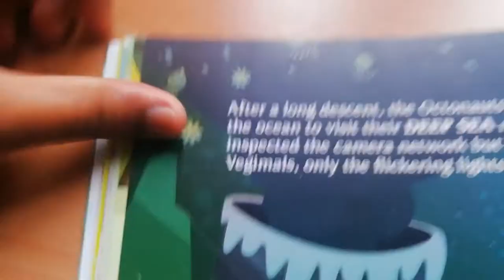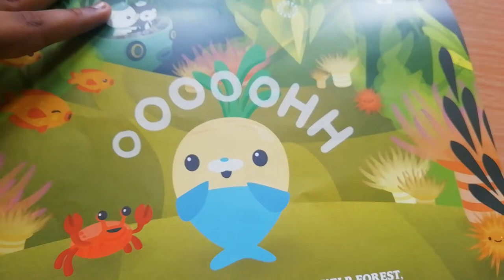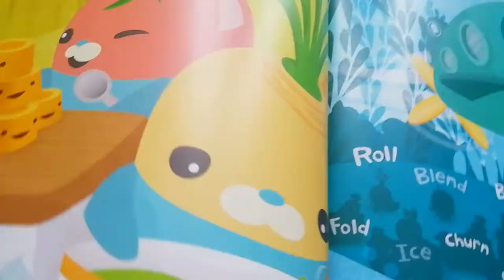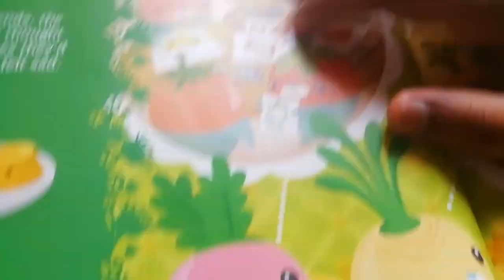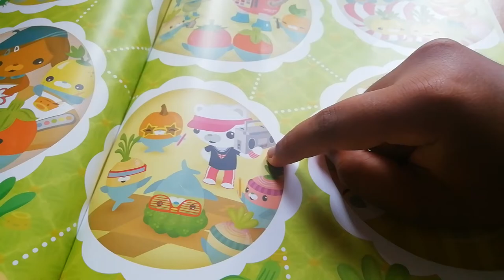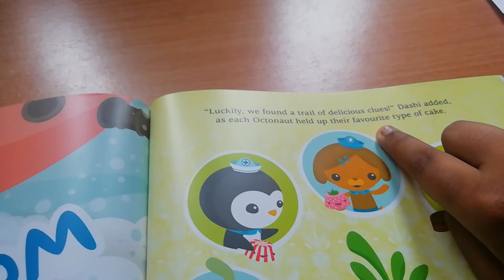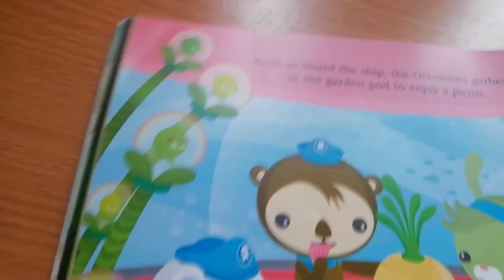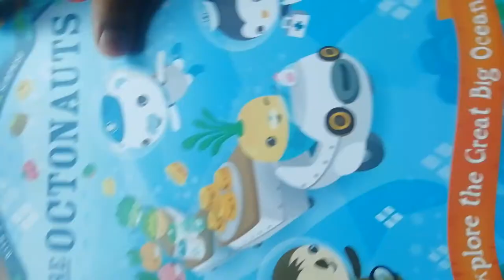Octonauts Book 3/3